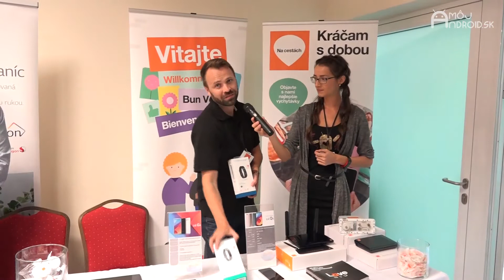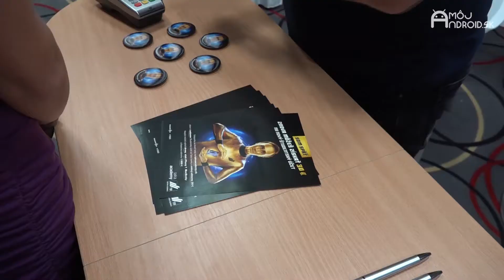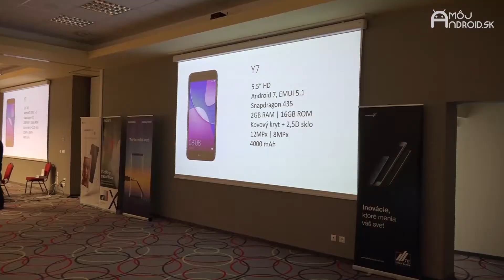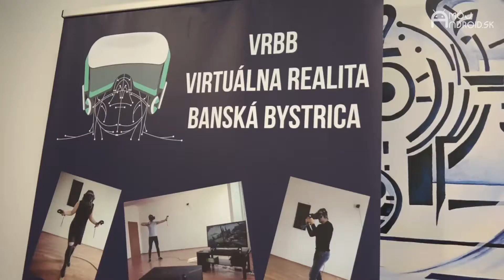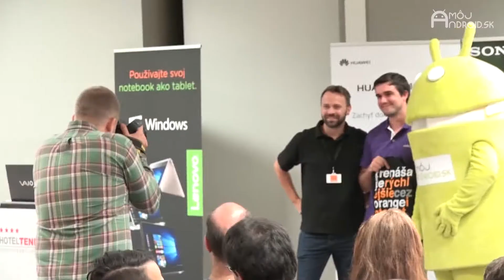Orange Android Roadshow Zvolen 2017 očami účastníkov